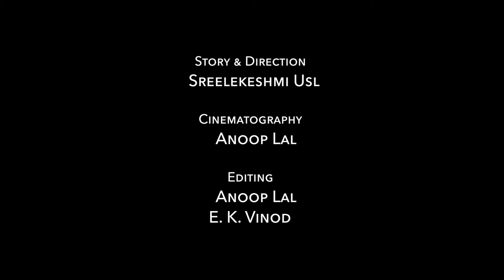Start Camera Action | Short film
This is the second short film created in one day by the participants of 'Lets shoot' workshop conducted by Parthan Mohan and Sunil Ibrahim at the B hub.